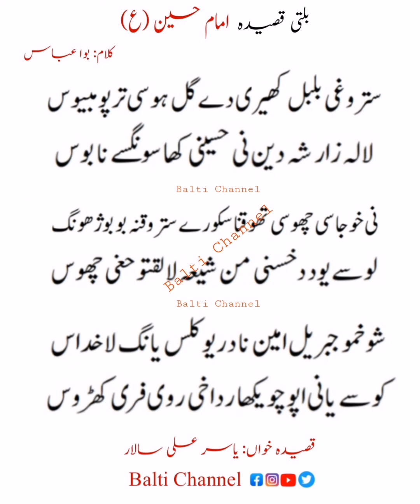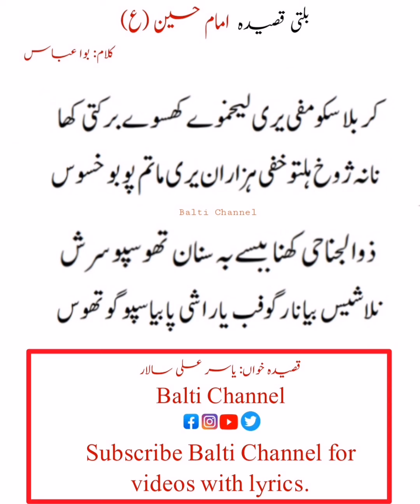3 Shaban 2024 new balti qasida || Yasir Ali salar || With lyrics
Balti Qasida imam Hussain a.s by Yasir Salar with lyrics || Audio by 09 studio